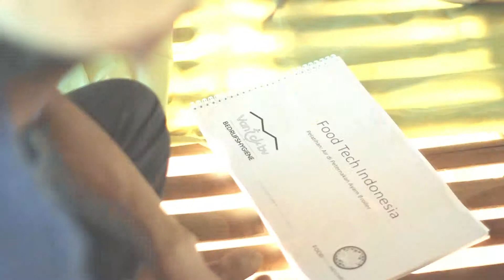FoodTechIndonesia film 2017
Van Aarsen participates in the Food Tech Indonesia initiative. FoodTechIndonesia (FTI) is a public-private initiative combining the strengths of Dutch companies active in the poultry value chain to improve and strengthen the poultry sector in Indonesia, in close cooperation with their Indonesian counterparts.